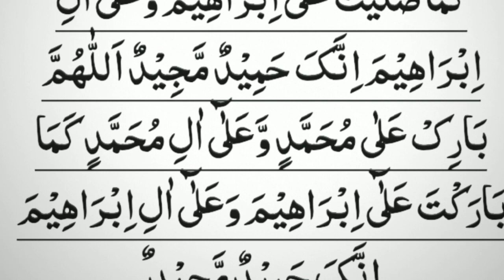Durood Sharif In Beautiful Voice